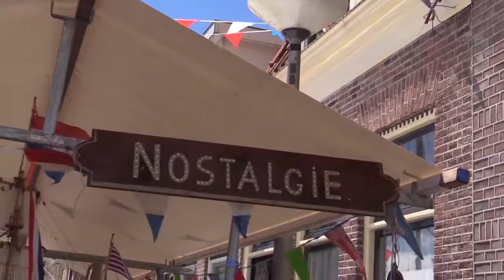Grachtenfestival 2019 [2/2]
In deze aflevering brengen we een verslag en sfeerimpressie van het Grachtenfestival 2019 in Meppel. We praten o.a. met een schipper die ieder jaar naar de stad komt in zijn prachtige bakdekker.

En wat kunnen mensen dan mooie verhalen vertellen over hun boot en schip. Zo spraken we met een eigenaar van een prachtig wit skûtsje maar ook met Bertus die de 'de Zeven Provinciën' op schaal na heeft gebouwd.

Presentatie: Wim Oechies
Camera: Farhat Abdi